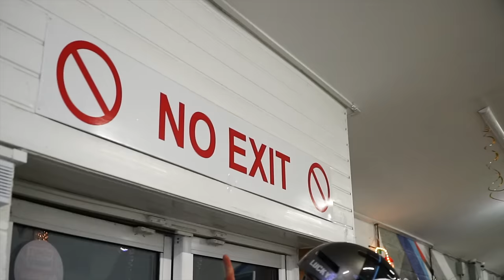I landed my dream trick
So stoked on landing this! Having been trying it to foam for a while this trick has been playing on my mind. I knew I could do it, so today my focus was to send it. Happy to get it 4th go and was easily one of the craziest feeling tricks I've landed.
I hope you enjoyed the video along with some other clips.
I am replying to ALL comments! Ask me anything or put some video ideas you'd like to see me do.